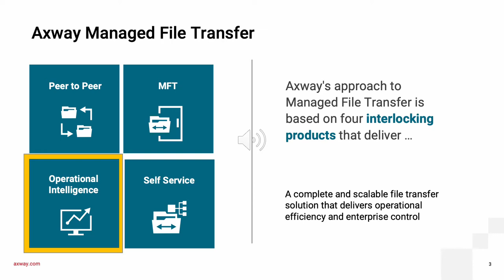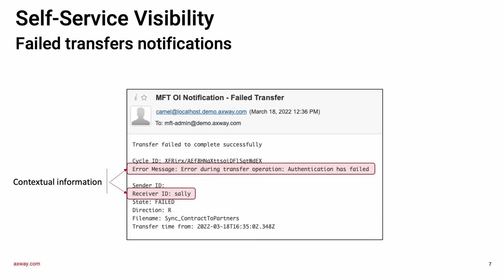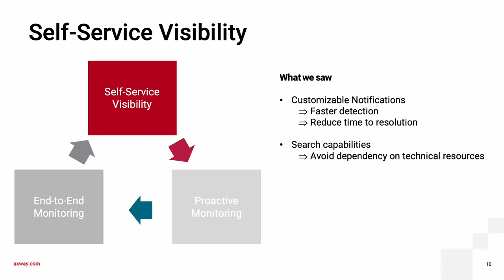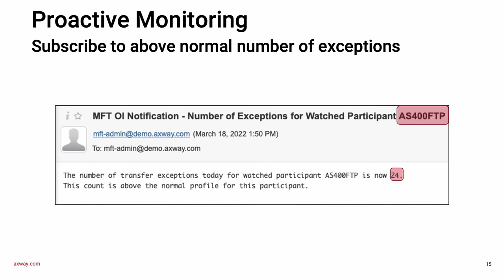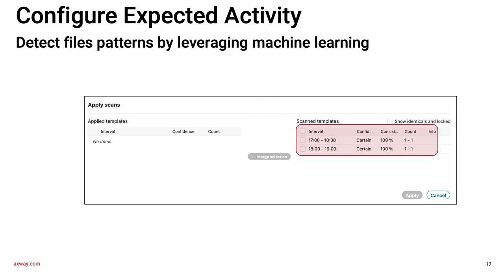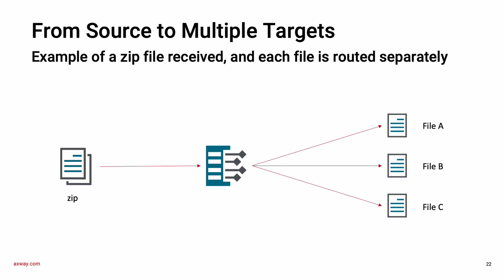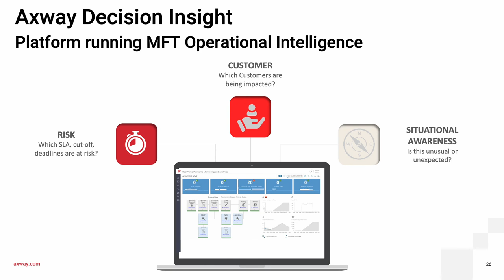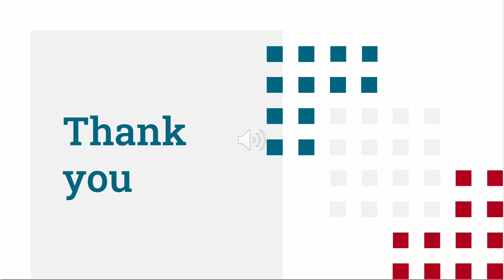Demo | A Primer on Axway Analytics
Axway Analytics empowers line of business stakeholders to own proactive MFT transmissions monitoring via self service visibility.